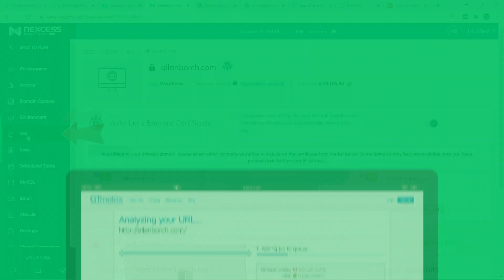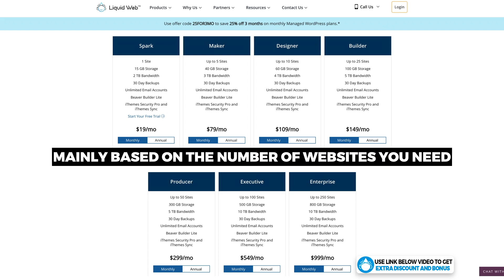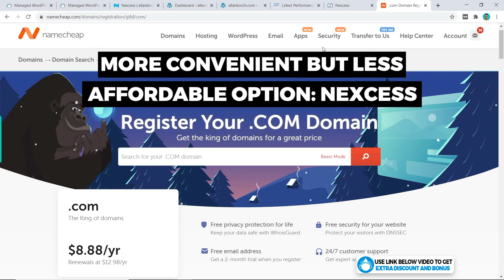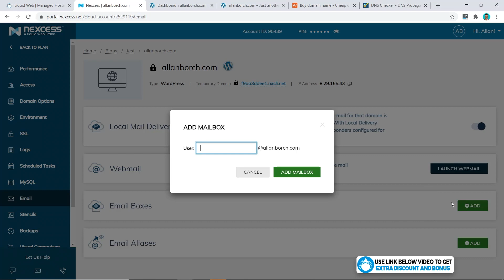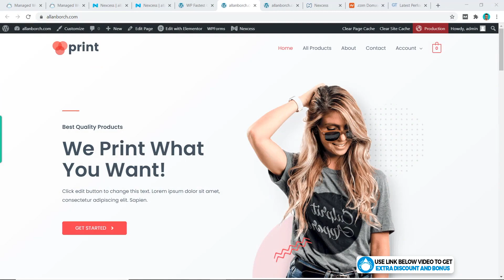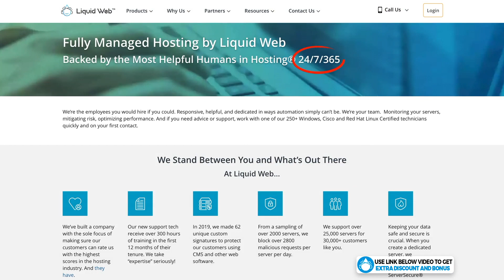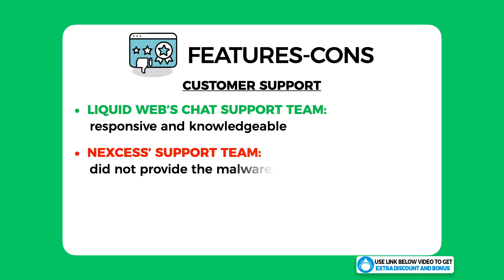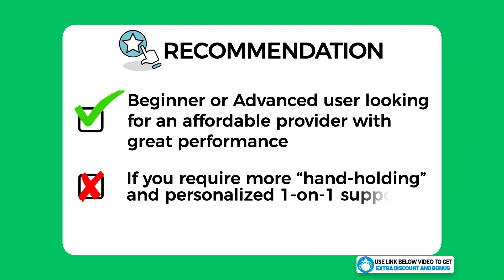Liquid Web Review [Nexcess] 🔥 Best Web Hosting 2026? (Live Demo, Speed Test & Recommendation)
Want to know if Liquid Web is the right hosting provider for you? In this Liquid Web (Nexcess) review, I'm going to show you everything that you need to know about Liquid Web before deciding if you should get started with this web hosting provider.

- I will break down the pricing structure and show you how to get the best deal currently available.
- Next, I will guide you through the entire sign-up process and judge how easy their platform is to use.
- I will then grade their performance based on page load speed and uptime from Liquid Web's hosting plan that I bought.
- Lastly, I will provide you with the pros and cons and my honest recommendations on if or who should buy Liquid Web.

⏱️TIMESTAMPS⏱️
00:00 - Overview & Bonus
00:55 - Pricing Options For Liquid Web's Managed WordPress Hosting Plans
05:42 - After Purchase Setup & Ease Of Use For Liquid Web
07:54 - Liquid Web's Speed & Uptime Performance Tests
10:03 - Customer Support Rating
13:20 - Features: Pros & Cons Of Liquid Web
15:32 - Liquid Web's Honest Recommendation